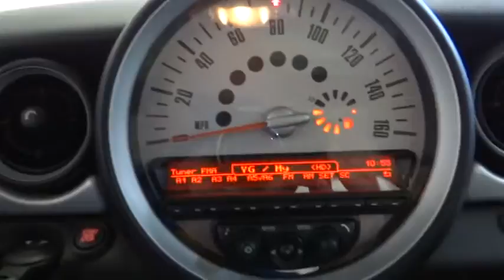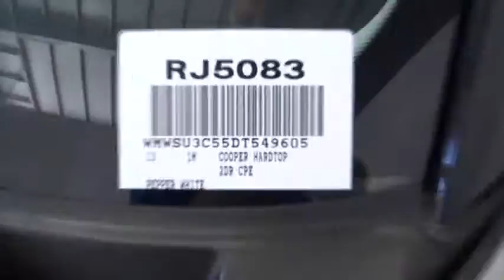2013 MINI Cooper Hardtop Costa Mesa, Huntington Beach, Irvine, San Clemente, Anaheim, CA R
2013 MINI Cooper Hardtop 2DR CPE - Stock#: RJ5083 - VIN#: WMWSU3C55DT549605

6-Speed Automatic Steptronic and Panorama Roof. Advantageous sightlines. Free range visibility. This is a 2013 Mini Cooper with only 21k miles. This vehicle is Pepper White with Carbon Black interior and is in great condition.Come take a look at the deal we have on this beautiful 2013 Mini Cooper. It is nicely equipped with features such as 6-Speed Automatic Steptronic and Panorama Roof. With a precision-tuned 1.6L I4 DOHC 16V engine, this Cooper will wring every last mile it can out of a drop of fuel.We choose to take the stress out of the purchasing process. We work with third party sites to determine what is a fair price for our customers to ensure you will be happy with your buying experience. At Orange Coast Auto Group, we select only the best pre-owned vehicles to offer our customers. Our commitment to your peace of mind is our #1 priority. That's why each vehicle has a certified quality inspection, 3-month, 3000-mile Power-train Warranty on each car, our 72-hour/250 mile No Questions Asked return policy, free CarFax report, clean title guarantee and your first year oil changes are on us. Shop Easy, Drive Happy!